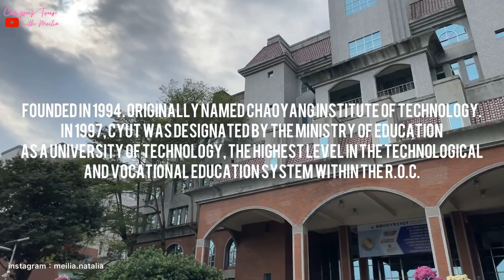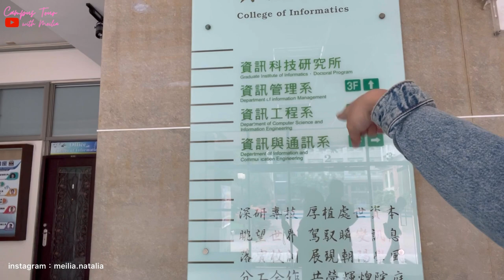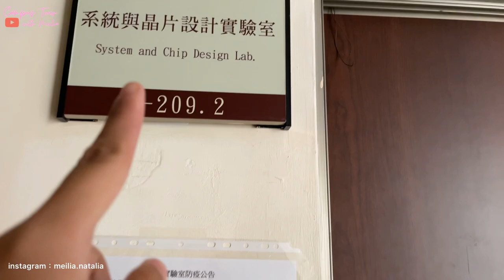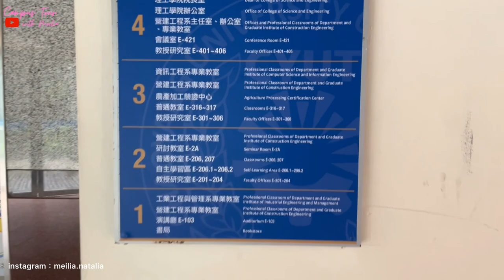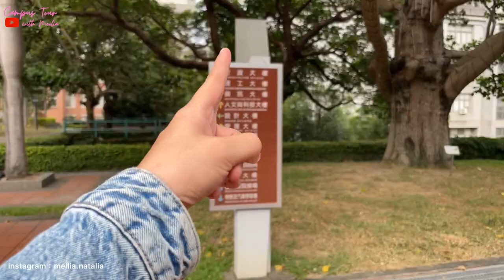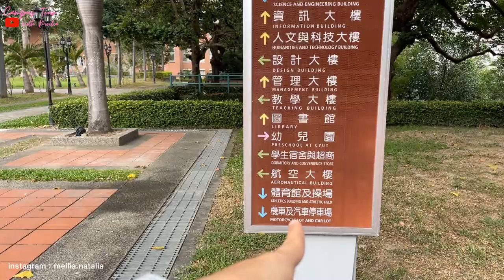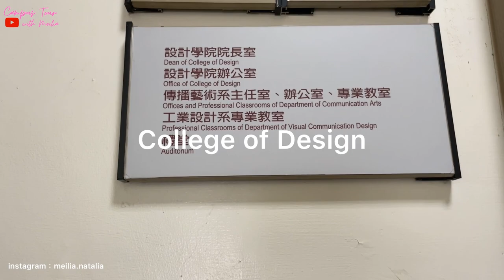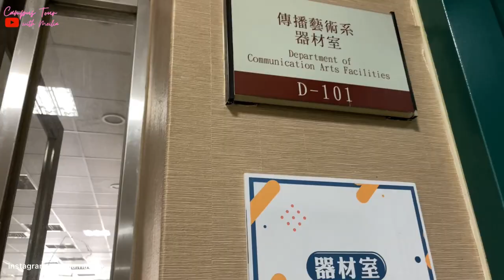Eps. 9 CAMPUS TOUR - CHAOYANG UNIVERSITY OF TECHNOLOGY (Campus Tour with Meilia) 朝陽科技大學 CYUT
Wajib Nonton Sampe Habis!

and welcome to the NINTH episode of CAMPUS TOUR With Meilia

NINTH episode kali ini, aku tour di Chaoyang University of Technology, google location Chaoyang University of Technology (Taichung, Taiwan)

Chaoyang University of Technology (CYUT 朝陽科技大學)
Founded in 1994. Originally named Chaoyang Institute of Technology. In 1997, CYUT was designated by the Ministry of Education as a University of Technology, the highest level in the technological and vocational education system within the R.O.C.

Currently, the University comprises 5 colleges and 23 departments, which offer 23 master's programs and 5 doctoral programs. The number of students currently enrolled is around 18,000, and faculty and staff total about 1,000. CYUT’s teachers and facilities have been recognized for excellence, and its goal is to become a large type institution of higher learning. (Source: Wikipedia)

Ok, konten ini sudah lama banget pengen aku buat, dan akan aku buat ber episode giliran sama kampus kampus di Taiwan. I mean setiap episode nya akan ada di kampus yang berbeda!
Mau request kampus yang mau aku kelilingin? Comment aja di kolom komen dibawah!

Will work harder for this content, supaya bisa publish 1 episode campus tour setiap hari JUMAT!
Who's excited?

Best,

Meilia Natalia